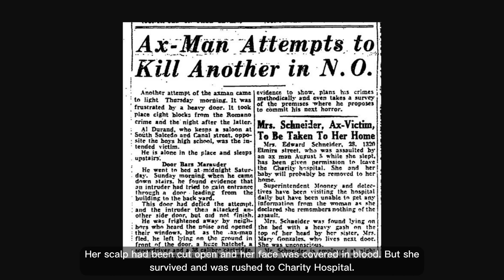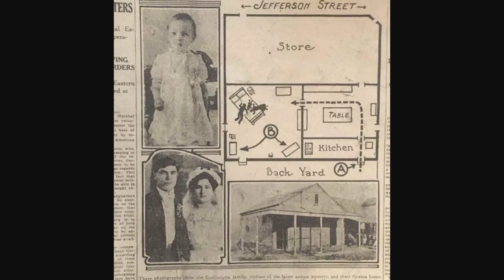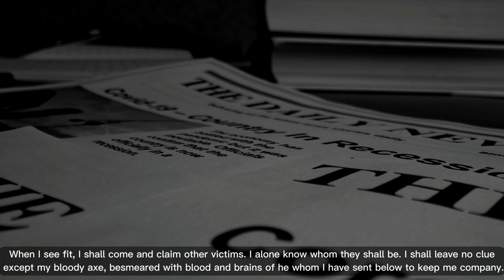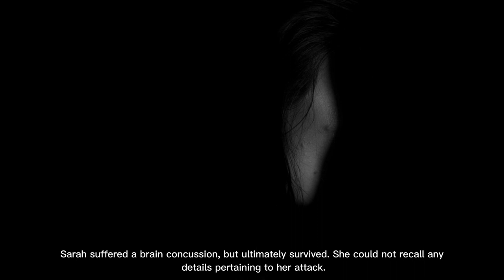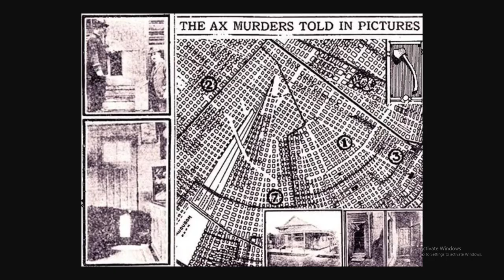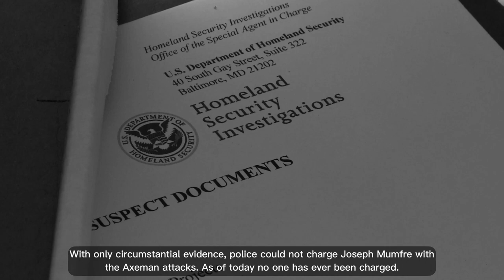The Mysterious Case of the Axeman of New Orleans | Unsolved Serial Killer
Join us as we delve into the chilling and mysterious case of the Axeman of New Orleans. Between 1918 and 1919, this serial killer terrorized the city, breaking into homes and attacking his victims with an axe. Despite a massive manhunt and numerous suspects, the Axeman was never caught and his true identity remains a mystery to this day. In this video, we explore the details of the case and examine the theories and possible suspects that have been put forward over the years.